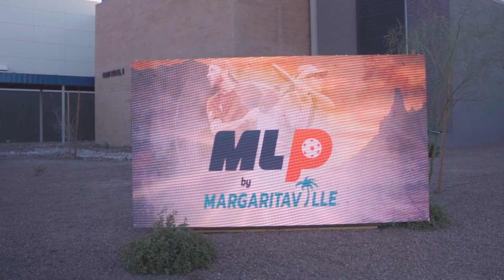ABC's of MLP: 2023 Event Schedule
The ABC's of MLP are back with all the deets on our MLP By Margaritaville event schedule for the 2023 season!

Major League Pickleball 💫 Level Up the Game!

Instagram.com/MajorLeaguePB
Twitter.com/MajorLeaguePB
Facebook.com/MajorLeaguePickleball
TikTok.com/@MajorLeaguePB
Pinterest.com/MajorLeaguePickleball

Margaritaville - Official Lodging & Lifestyle Partner of MLP
Michelob ULTRA - Official Beer of MLP
Cirkul -  Official Hydration Partner of MLP